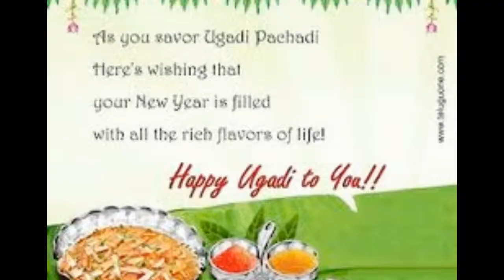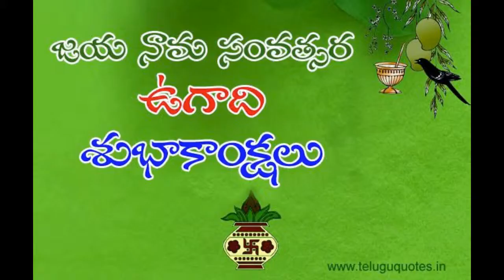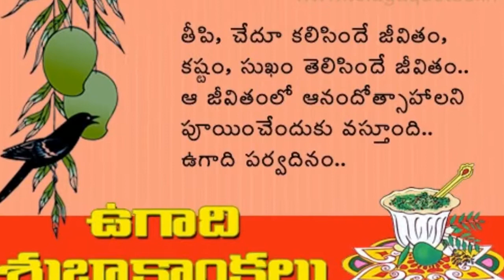TTA: UGADI SRI RAMANAVAMI 2014: STUDENTS OF SRIVIDYA GANESH: "MARUGELARA"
TRI-STATE TELUGU ASSOCIATION
CELEBRATES 2014
UGADI: JAYA NAMA SAMVATSARA
AND SRI RAMANAVAMI
AT
THE HINDU TEMPLE OF GREATER CHICAGO
LEMONT, ILLINOIS

EMCEES:
PRANATHI KALIGOTLA
SOWJANYA ALLA

"MARUGELARA"
BY STUDENTS OF SRIVIDYA GANESH